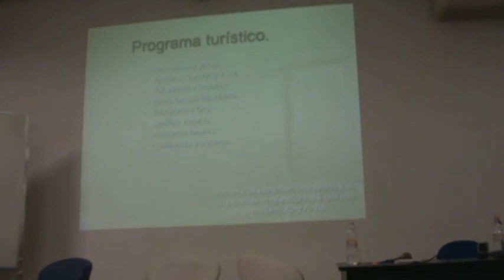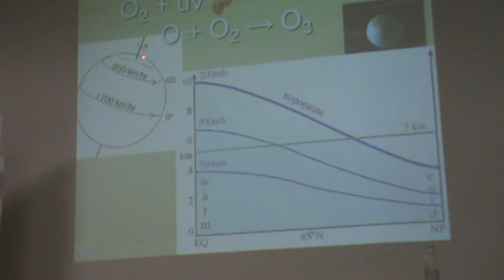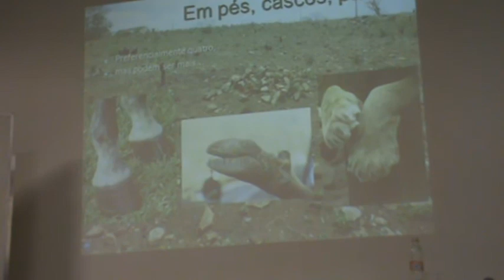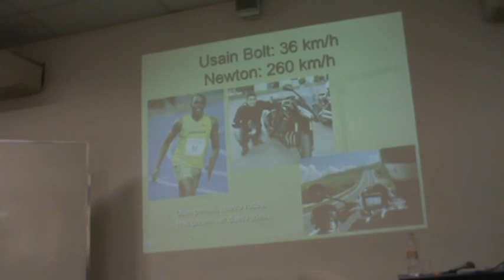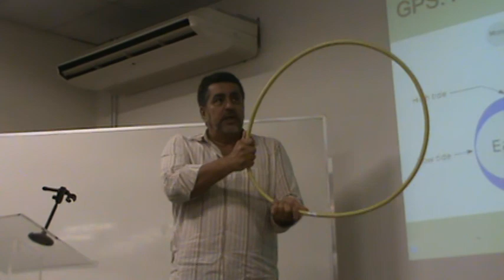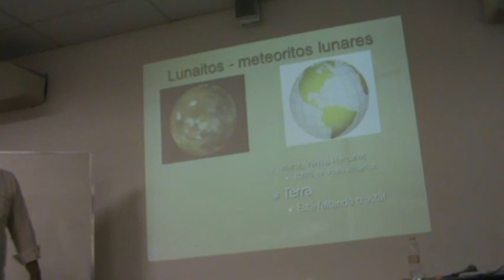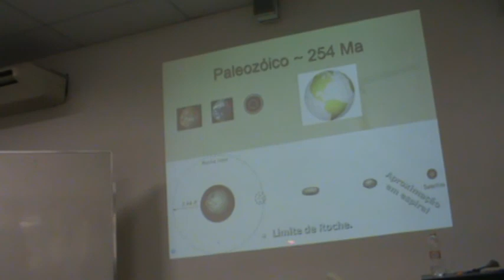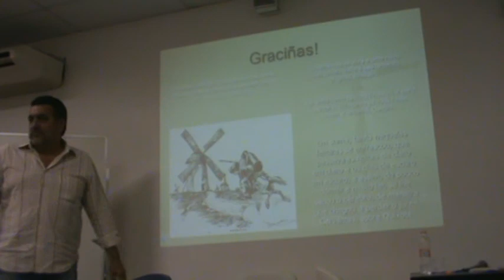Palestra Newton Monteiro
Palestra sobre geologia envolvendo conceitos que vão da tectônica de placas à geopolítica.